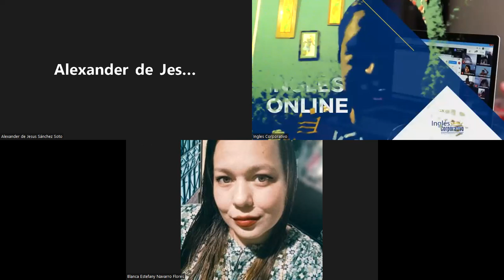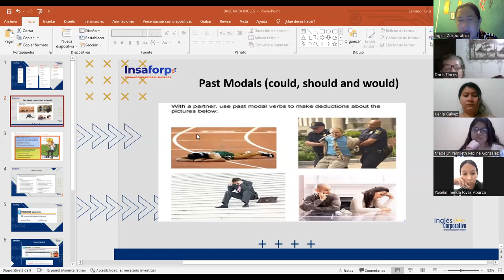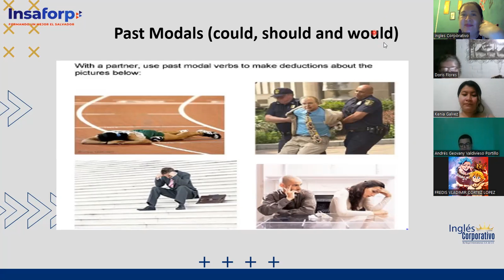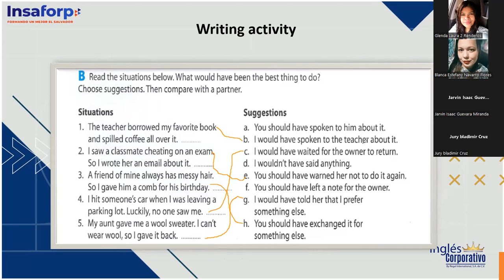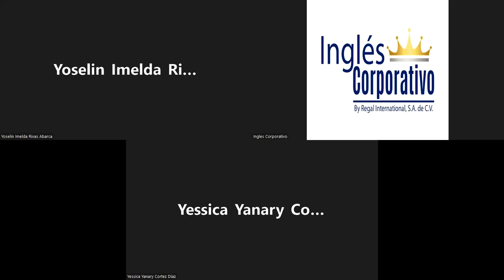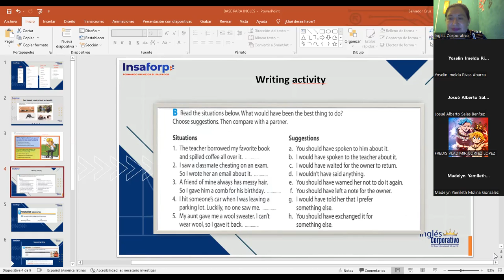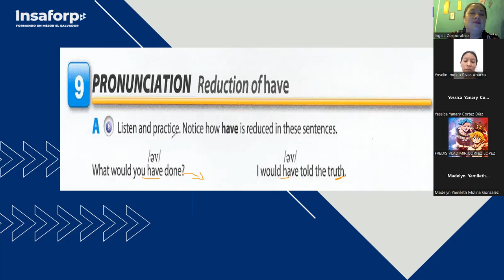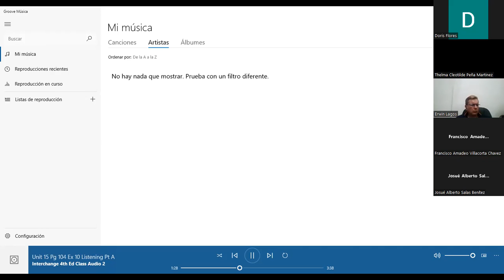Ingles Corporativo-Videoconferencia #20 Perfect modals to express possibility-4.9.2022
20 Perfect modals to express possibility. Listening,speaking and writing activities.